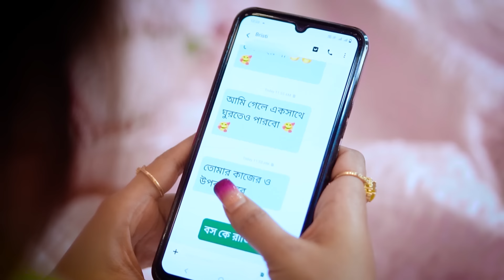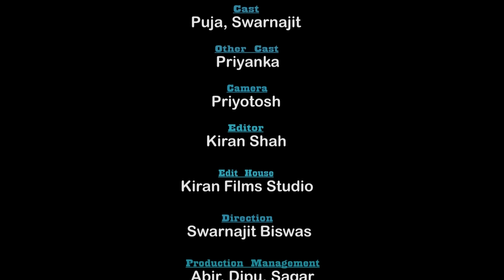নিজের স্বামীকে ফ্ল্যাটের অন্য বৌদির সাথে হাতেনাতে ধরলো বৌ | New Bangla Shorts Film | Puja saha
নিজের স্বামীকে ফ্ল্যাটের অন্য বৌদির সাথে হাতেনাতে ধরলো বৌ , অতঃপর দেখুন  | Bangla  Shorts Film | Puja saha
Cast : Puja &  Swarnajit
Other Cast :  priyanka
Cinematography : priyotosh
Editor   :    Kiran Shah
Production Team : Sudha, Sudip, Abir , dipu , prem